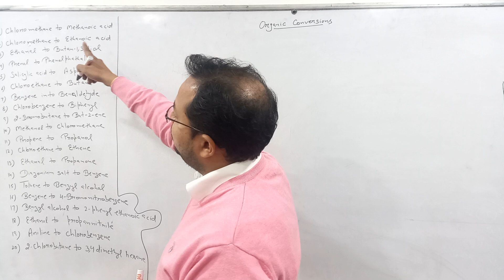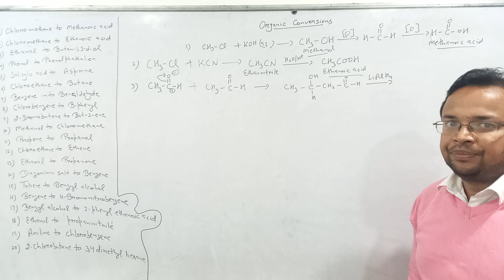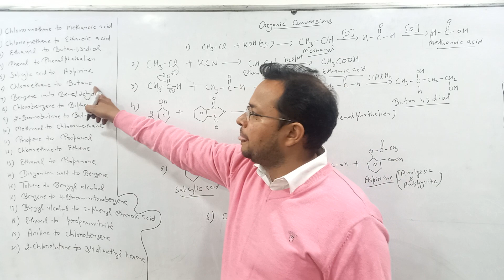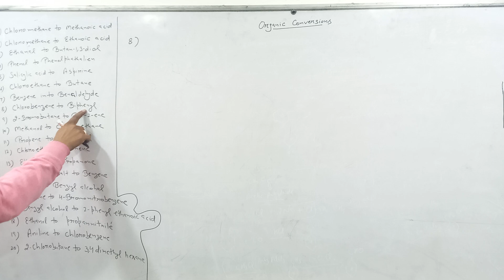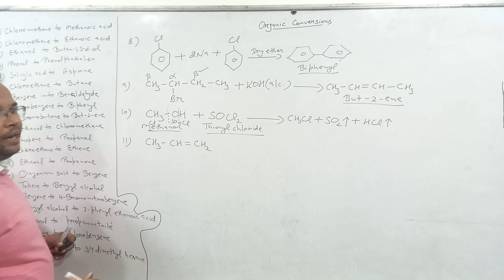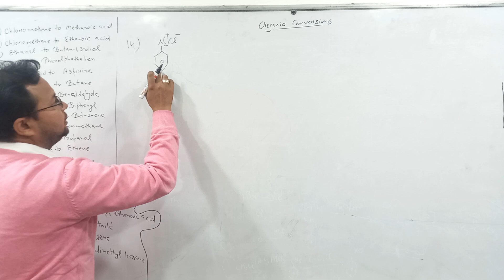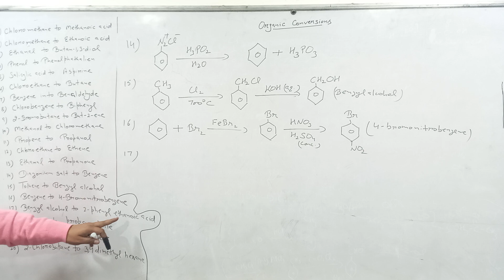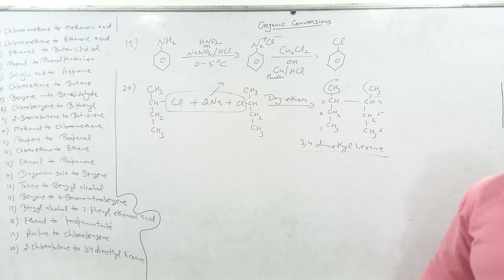Organic Conversions (part-1)